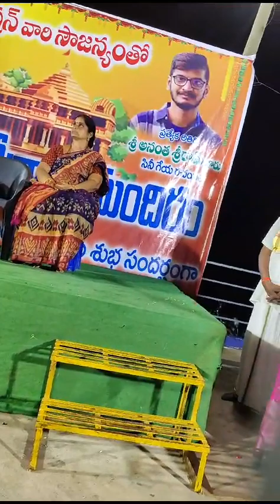కృష్ణుడు గురించి ఎంత చక్కటి వివరణ ఇచ్చారు శ్రీరామ్ గారు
సందర్భం అనుసరించి ఎంతో చక్కటి వివరణ  VENISHEKHAR vlogs